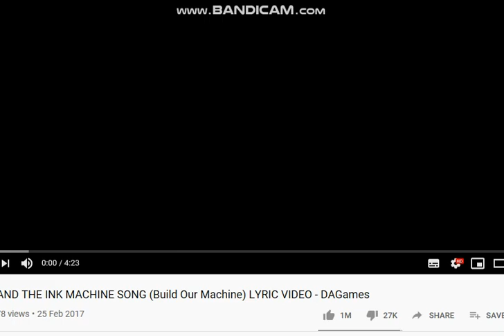Un-inked Bendy Model On C4D! [read desc pls]